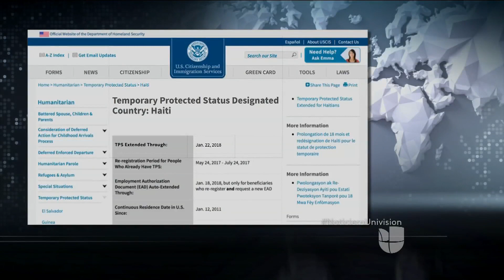Consejo de Los Ángeles pide al Congreso federal abogar una extensión del TPS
Nicaragüenses, salvadoreños y hondureños en EEUU se mantienen a la expectativa por el futuro de dicho beneficio migratorio. Muchos temen por su seguridad y porque no tienen los medios para subsistir en sus países natales.